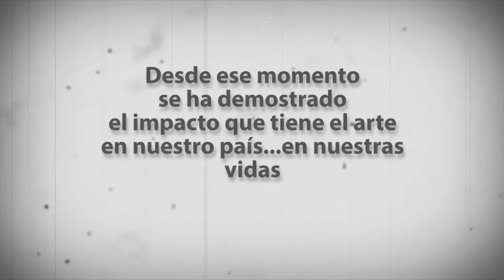maestria artes plasticas manizales